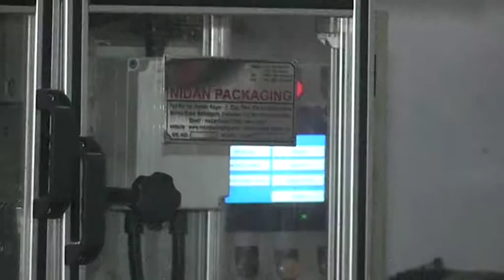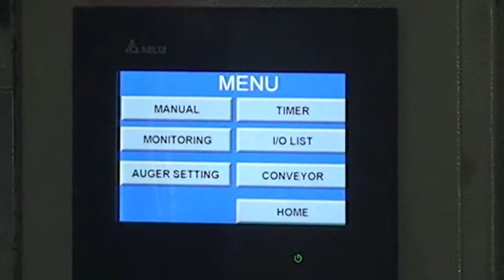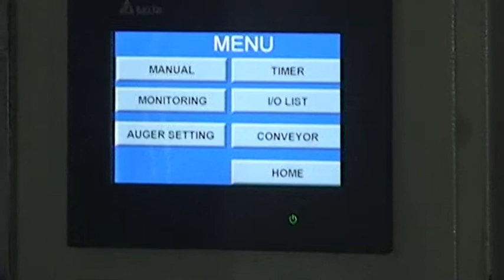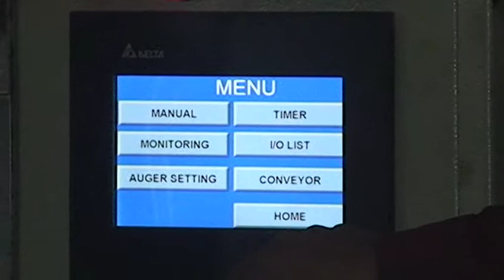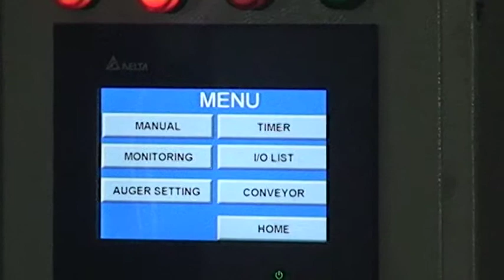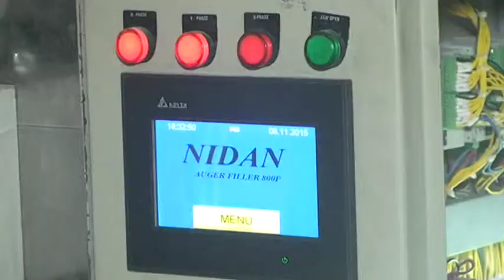Servo Augar Multi Track Machine 10 Track